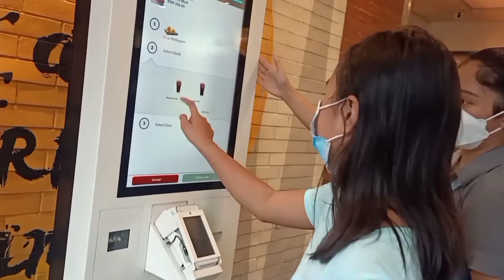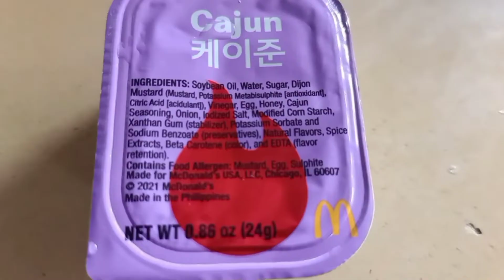#5 || MCDONALD'S | BTS MEAL | JZOR VLOG | 2021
FOR MORE VIDEO TO WATCH JUST CLICK HERE 🔽 BELOW JZOR VLOG UNTIL TO THE NEXT BLOG

thank you guys / kaagta god bless po 🙏👍🔔❤️